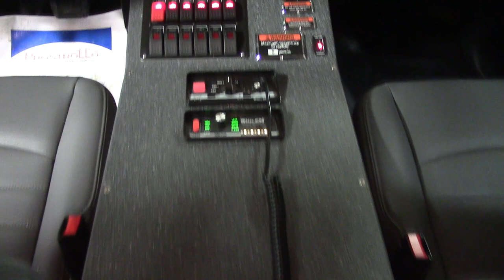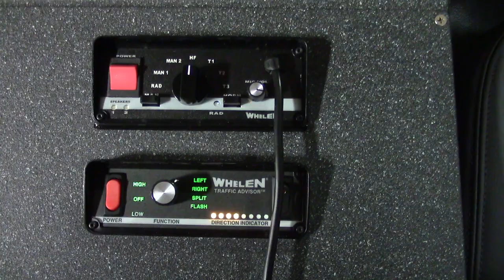MCB M328 12' Walk Around Rescue Demo Highlights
This video shows off the standard  12' Walk-Around Rescue body setup from MCB.

This video just shows off some of the highlights from our most recent demo. An even better explanation of the features of benefits can be found in this previous video:

This truck features...
2018 Ram 5500 Diesel, 4 door, 4x4 chassis

    12' all-aluminum body & subframe with a 10 year body warranty!
    Multiplex electrical system, center cab console control system
    Hansen roll-up doors w/LED strip lighting
    Whelen LED warning & scene lighting
    Whelen Freedom 60" lightbar
    Whelen LED TAL85 Traffic Advisor
    Fire Research Spectra LED telescoping lights at rear
    Uni-strut channels, all compartments for adjustable shelves
    L1/R1 adjustable shelves & SlideMaster transverse tray
    L2R2 adjustable shelves & SlideMaster transverse tray
    L3 & R3 adjustable shelves
    RR1 adjustable shelf & SlideMaster tray
    Trailer hitch receiver, lighting package
    Kussmaul battery charger and auto-eject

Secure this demo or one similar that fits your department by contacting us via our website or by calling 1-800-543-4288.

MCB
Rescue Vehicle Specialists